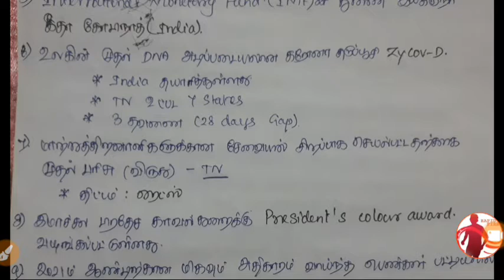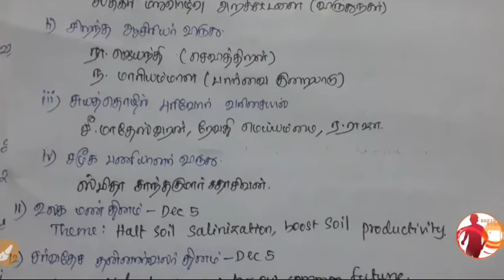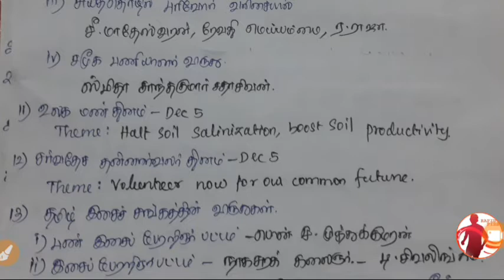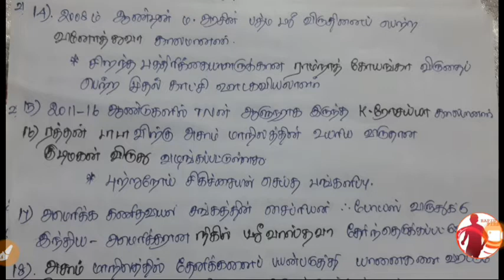Daily Current Affairs in Tamil | December 07,08,09 - 2021 |TNPSC,TNUSRB,RRB,Banking,SI,SSC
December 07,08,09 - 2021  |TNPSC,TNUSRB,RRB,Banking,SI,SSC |